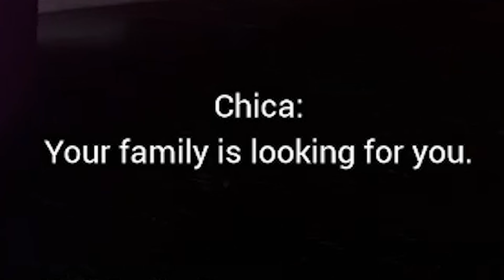MEETING THE FAZGANG || Five Nights At Freddy's : Security Breach - Part 1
Could've called this "Doc being terrified for 30 minutes" instead... almost meets the gameplay better
OTHER PLATFORMS;
Intro:
Outro:
Song: Title Screen